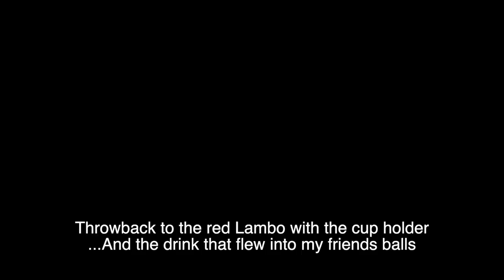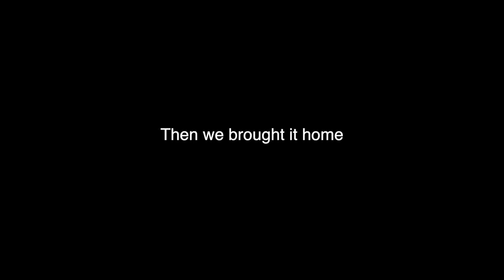Finally, Orange Huracan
I rented Benny's dream car for 32 hours from Swift Exotic Rental & Leasing.